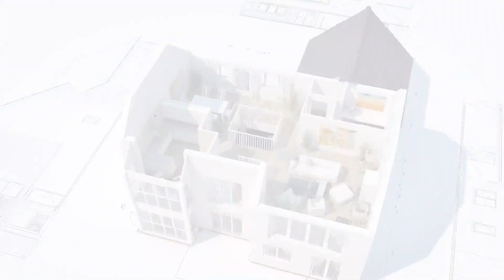REVESTIMENTOS que estão em alta 2023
O revestimento é essencial na finalização de qualquer projeto. É ele quem dá identidade ao décor, por isso é tão importante fazer escolhas assertivas. Se você é uma pessoa que adora acompanhar as tendências, o vídeo de hoje é para você, vou te mostrar alguns revestimentos que estão em alta e que vale a pena escolher, vamos lá?